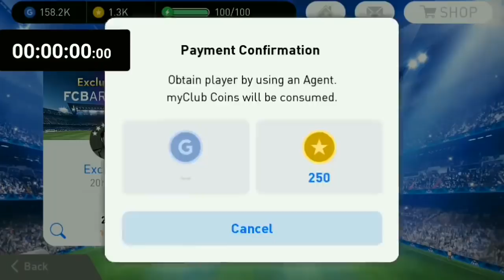EXCLUSIVE FC BARCELONA OPENING|BLACKBALL pes 2018 mobile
Dapet 2 Black ball dari 5 kali kesempatan dari agen exclusive barcelona, hadeeh lumayan lah buat nambah pajangan.